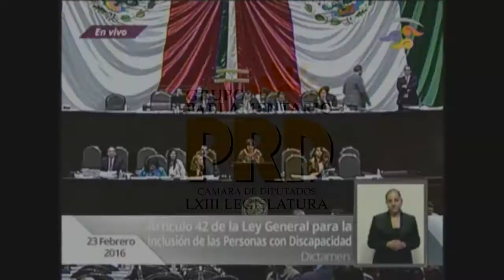Diputada Ana Leticia Carrera Hernández - Art 42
Intervención Diputada Ana Leticia Carrera Hernández sobre Ley General para la Inclusión de las Personas con Discapacidad